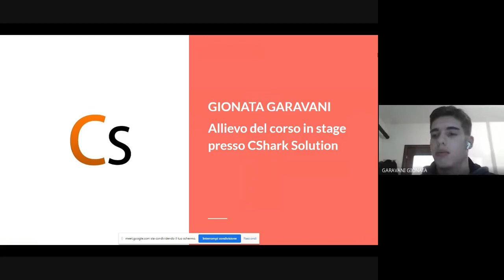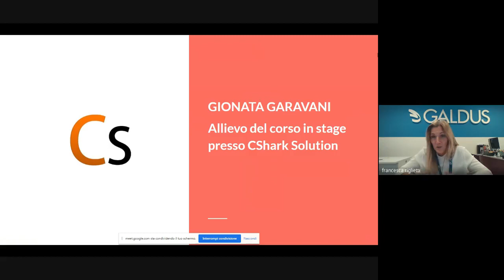IFTS Informatica. Testimonianza di Gionata, allievo del corso